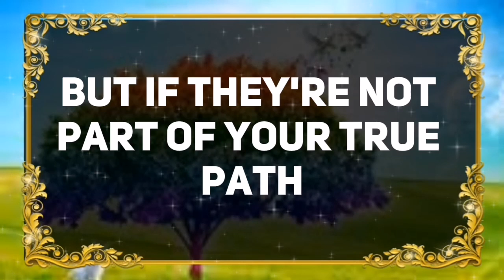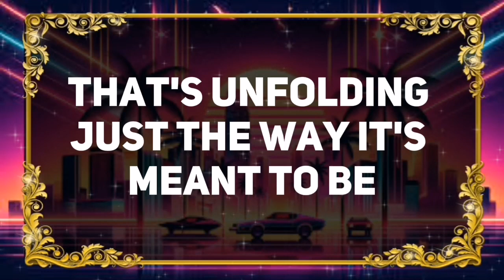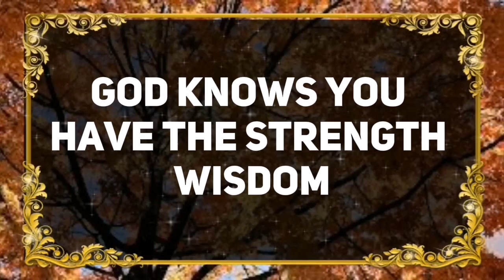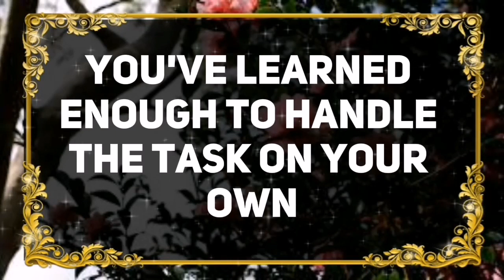💌THIS SPECIAL VIDEO ONLY FOR YOU ✝️ Angels Message Today